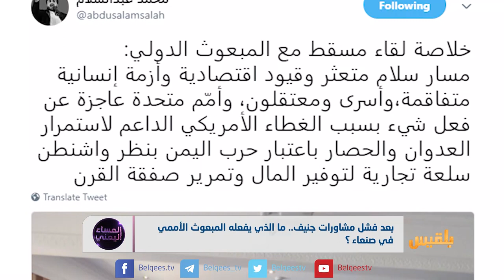بعد فشل مشاورات جنيف.. ما الذي يفعله المبعوث الأممي في صنعاء؟| تقرير : أسامة عادل